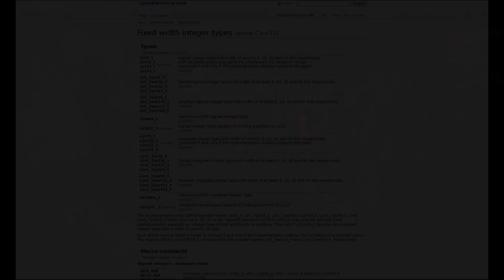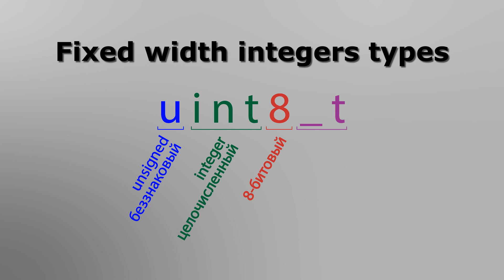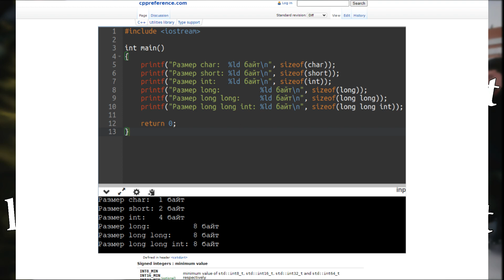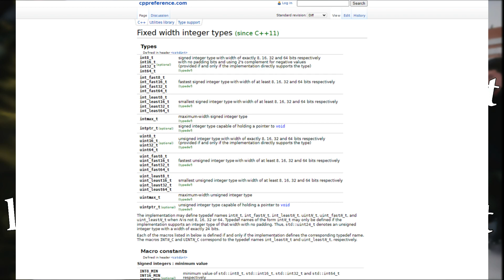Что за странные типы данных?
Изучая код различных проектов часто можно увидеть такие имена типов, как int8_t, uint32_t, int64_t и другие. Что это такое, как это связано с нормальными и простыми int, long и другими типами, про которые рассказывают при первом знакомстве с C++? Давайте разбираться.

Такие типы данных называются Fixed width integer types или же по-русски целые числа фиксированной длины. Фиксированная длина указана в названии каждого типа данных. Давайте расшифруем название на примере uint8_t это то же самое, что и unsigned char. Буква u сообщает о том, что число беззнаковое, то есть его минимальное значение 0. int показывает нам, что этот тип хранит целые числа. Число 8 говорит о том, что для хранения информации используется 8 бит, которые равны одному байту. Такой тип может хранить числа в диапазоне от 0 до 255. окончание _t служит как маркер того, что это тип данных.

В принципе теперь можно без проблем понять, что значат остальные типы. А для вашего удобства я приведу табличку,  где каждому типу данных сопоставлен диапазон значений.

0:00 Введение
0:23 База, которую знать надо
1:09 Что за зверь такой uint8_t
2:00 А что не так с int
2:49 Заключение